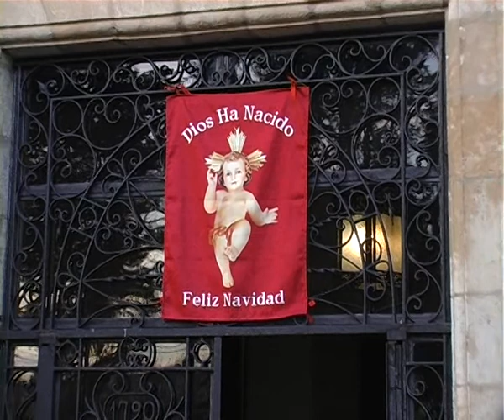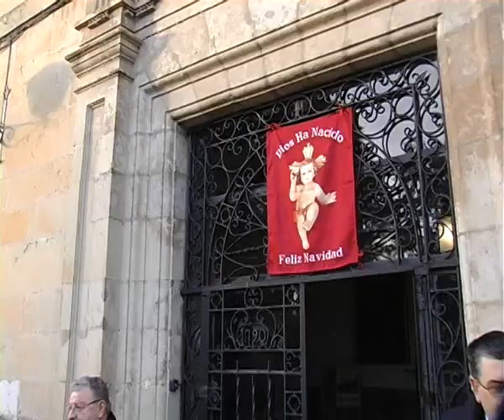Formación en una televisión católica, Elsa González, Paloma Gómez Borrero, obispo de Santander